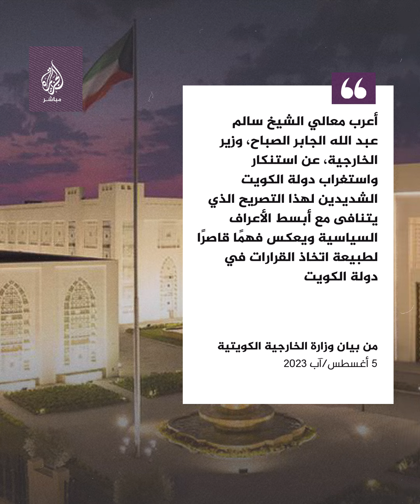وزير الاقتصاد اللبناني يتسبب في توتر دبلوماسي مع الكويت بـ”شخطة قلم”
تصريح لوزير الاقتصاد والتجارة اللبناني يثير استنكار ناشطين بالكويت ووزارة الخارجية تحثه على سحب تصريحاته.. فما السبب؟